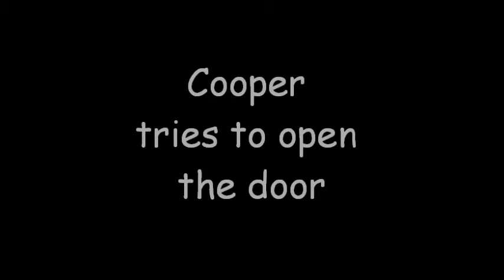Dog opens door